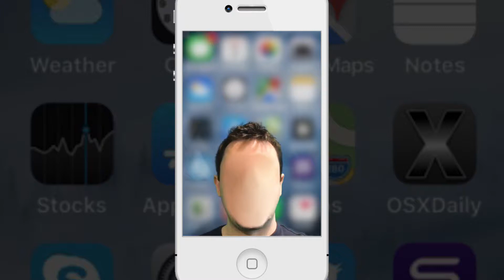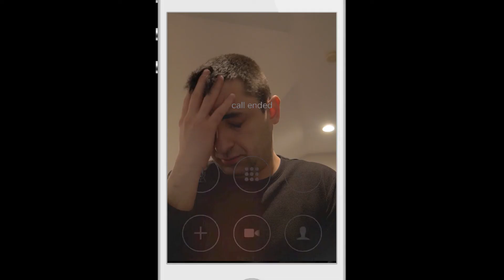How To Experience: INSTAGRAM Face Filters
Every instagram filter in (almost) 1 minute.